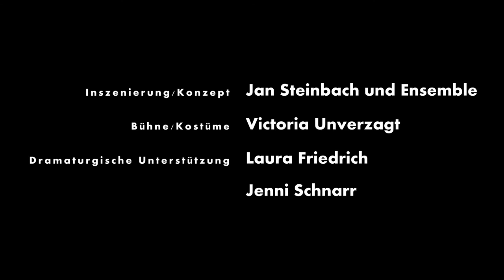Ungefähr Nathan (Trailer)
Stückentwicklung zu "Nathan der Weise" von G.E. Lessing
Das Junge Theater erzählt und untersucht die Geschichte von Nathan dem Weisen, dem Juden, dem Erzähler der Ringparabel, dem Toleranten, dem Aufklärer, dem Kaufmann in Jerusalem, dessen privates und politisches Leben durch den Kampf der drei großen Weltreligionen geprägt und beinahe zerstört wurde. Aber was ist aus Lessings humanistischem Traum geworden? Was bedeutet Toleranz heute? Und muss Toleranz Intoleranz tolerieren? Für wen galt eigentlich die Aufklärung? Für alle Menschen? Oder nur für weiße (alte) Männer? Wir befragen Lessings Text nach seiner Aktualität und begeben uns auf die Suche nach einer inneren Haltung, die über das »Erdulden« und »Ertragen« des vermeintlich anderen hinausgeht.

    Inszenierung und Konzept
Team

    Bühne & Kostüme
Victoria Unverzagt

    Konzeptionell und Dramaturgische Unterstützung
Jan Steinbach Jenni Schnarr Laura Friedrich

    Licht und Ton
Nils Lange Benjamin Schroer Antonia Pasch

    Mit
Banar Fadil Katharina Otte Leonard Lange Meike Hoßbach